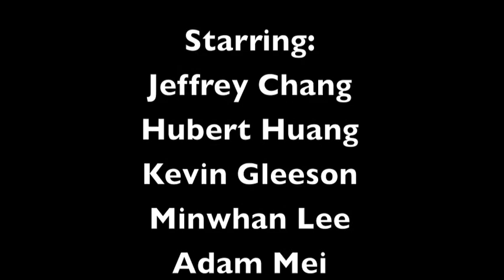Robbie's Killbox Trailer